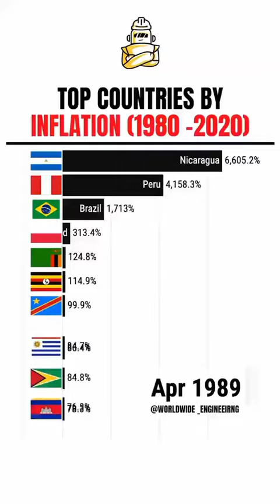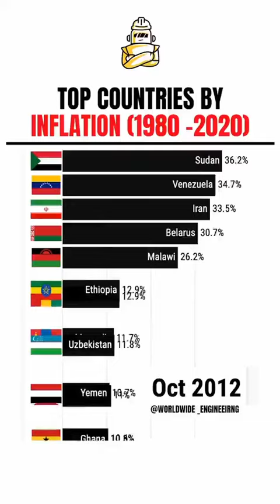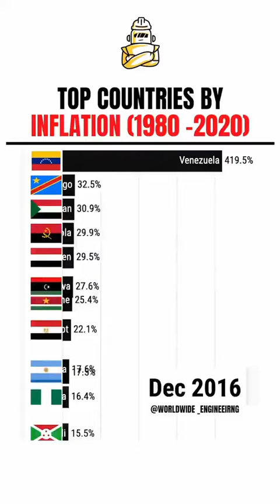EL PERÚ VENCIÓ A LA INFLACIÓN